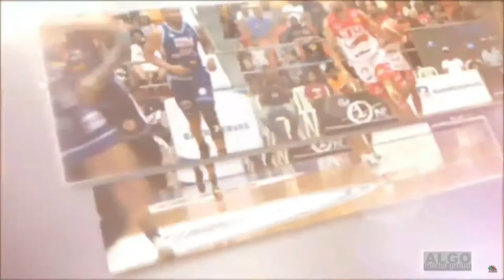JUEGO FINAL PUEBLO NUEVO CAMPEÓN 27 MARZO 2024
Un abrazo!